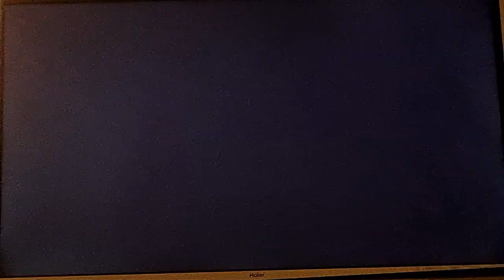Les Sims 3 : Couples et Disputes Scènes de Ménages (2011)